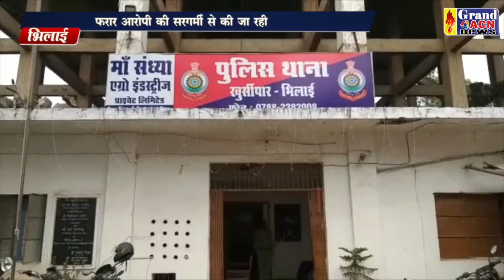चोरी ट्रक बरामद खुर्सीपार थाना Sanjay Dubey